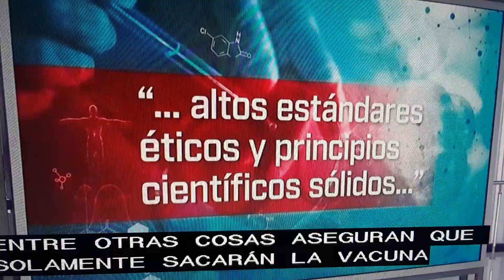Solamente se sacara la vacuna si es segura y funcional.